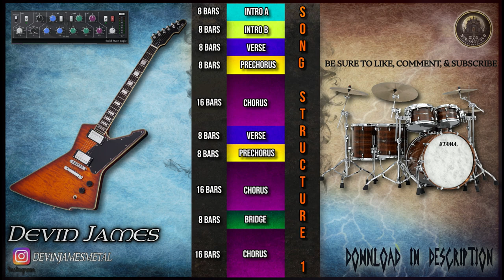Songwriting Contest #1 - Winner Earns a Free Custom Drum Track!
Alright, so this is a first and I am excited to see what comes from this!  Submissions can be ANY subgenre of metal and can be just guitar, or guitar & bass, or even guitar, bass, & vocals. Just have fun! The winner will be announced the first week of January and I will contact you for what style of drum track you want for your exclusive, free drum track prize!

              ⭐Send your song submissions here⭐

🎵 Drum track begins at 0:58 🎵

🔶🔹Due date is 1/1/2022🔹🔶

📂Download this track and enjoy, just please provide a credit or link back to this channel!
Idea comes heavily from my good buddy @JacobLizotte